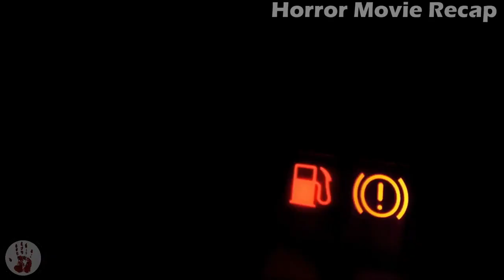A Father Must Get To His Son Before Rampaging Zombies Kill Everyone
A man races against time to save his son when a new rabies virus turns people into rampaging zombies in Venezuela.

Welcome to the Horror Movie Recap channel which is intended to help you better understand horror movies and save your time from the lengthy or even boring ones. Discover and share our horror movie recap channel with your friends and family. Expect the unthinkable and be prepared to experience another level of stimulation. Our Horror Movie Recapped channel provides viewers with a horror movie summary of the best Sci-fi horror stories.

We take your favorite scary stories and recap them into a movie summary for your entertainment. Our horror movie reviews are made using original narratives and the best team of video editors. Our channel’s objective is to give the viewer the best experience by providing transformative and engaging material. Our movie recaps 2022 are put together with our viewers in mind and what we think they will enjoy the most. We try and select the best zombie, ghost & vampire films and Recap them.

We try and create a horror movie recap in English of about 10 to 15 minutes and explain the story recap. This gives our viewers a chance to watch a Movie Recap Horror, a bit like a movie trailer rather than watching the full entire movie. So, if you are into classic horror story movies, what to watch horror movies, and enjoy being scared, this Horror Movie Recap channel is definitely for you.

The movies used in our recaps explore dark subjects and deal with transgressive topics or themes. Whatever your favorite horror movie, we are sure that you find something on our horror movie recap channel to keep you entertained.

1)This video has no negative impact.
2)This video is also for Informational AND Entertainment purposes.
3)It is not transformative in nature.